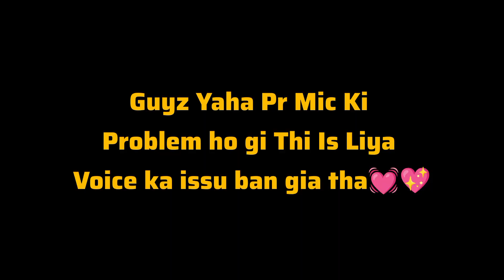Halmat⛑️||Truth&Dare "Game"🤪||Double S gang❤️||Fiz Vlogs 💖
Vlog acha lga to like or share zaroor kryn 💖💫
Milty hain next vlog mai 🤗
Khyal rakhyee apna bht Sara 💓
Alllah hafiz❤️💖